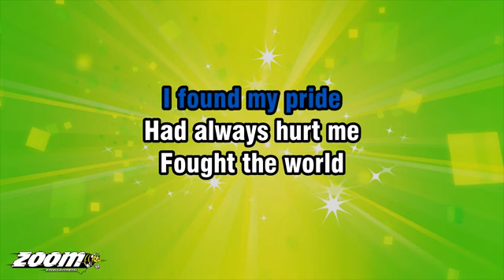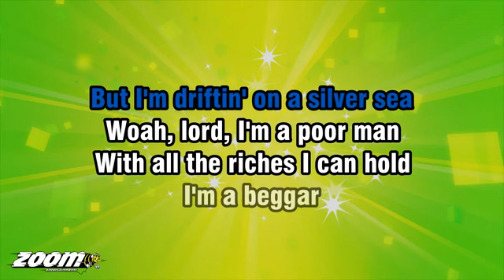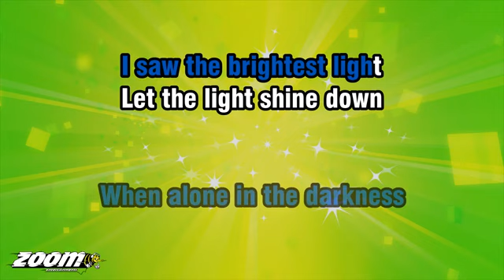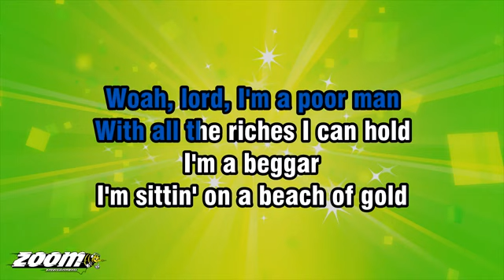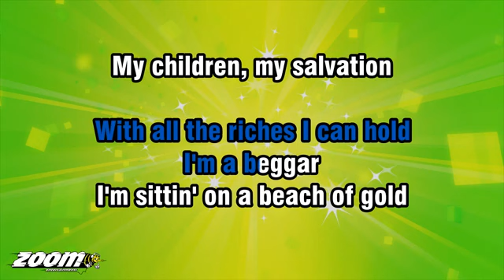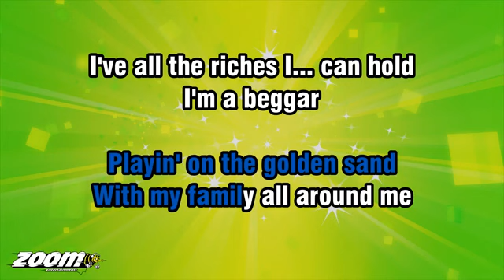Beggar on a beach of gold /Mike and the mechanics cover"95🙏✅💗